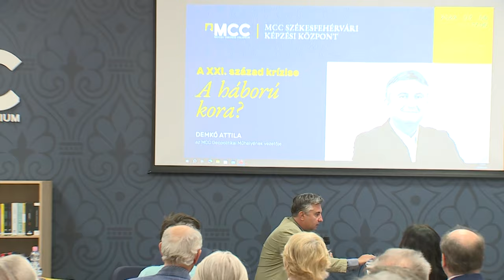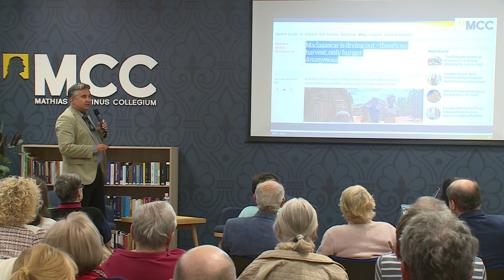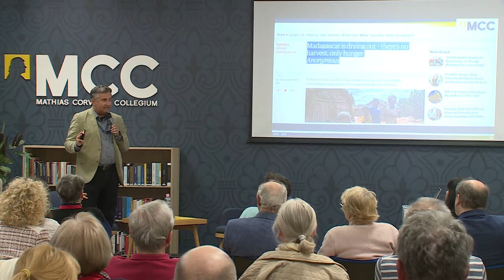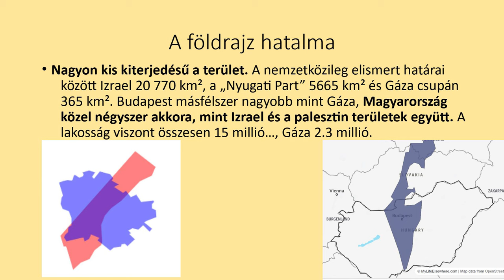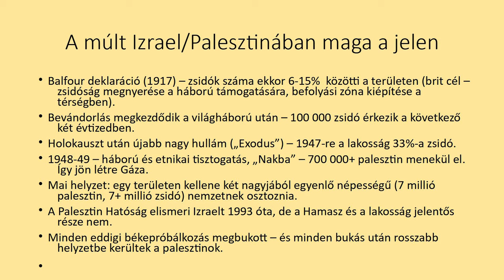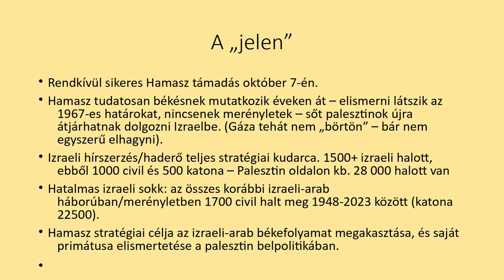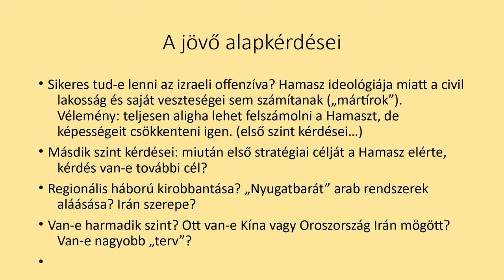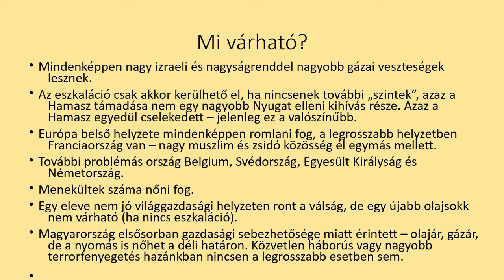240321 Köztér MCC: XXI. század